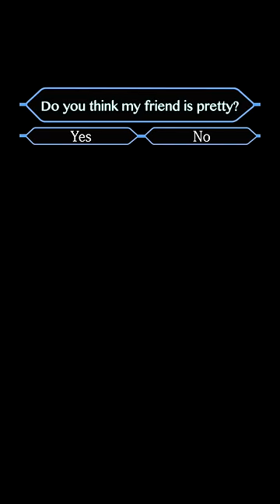What is The Right Answer? *IMPOSSIBLE LEVEL*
I’m MiniMoochi! A tiny human in sunny Singapore having fun in this YouTube space!